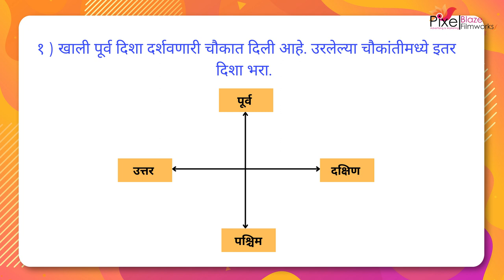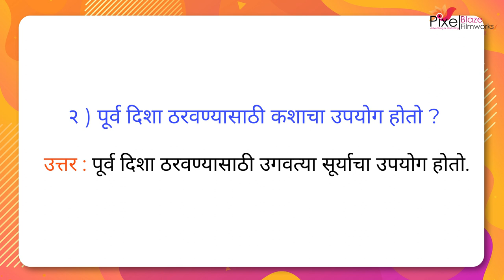स्वाध्याय : ४. दिशा आणि नकाशा, इयत्ता ३री, विषय - परिसर अभ्यास । Iyatta 3ri Parisar Swadhyay